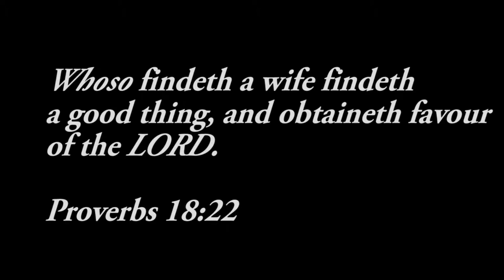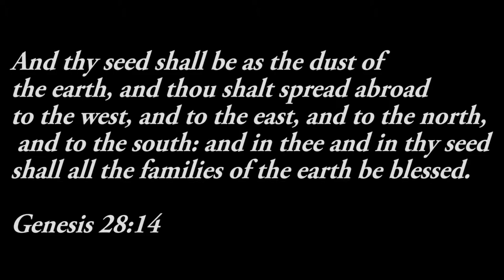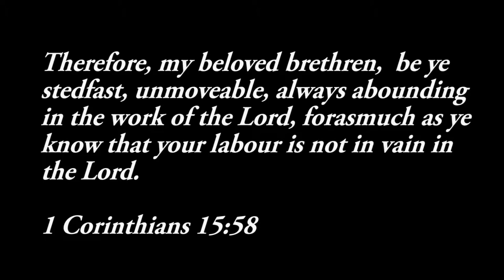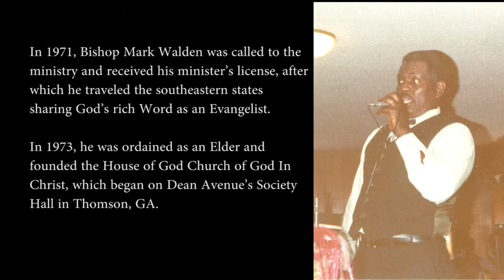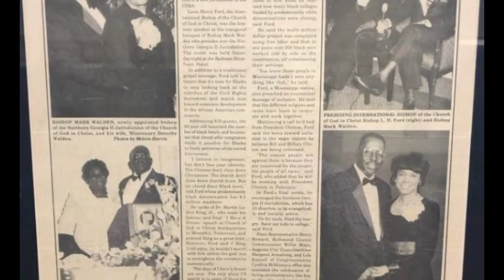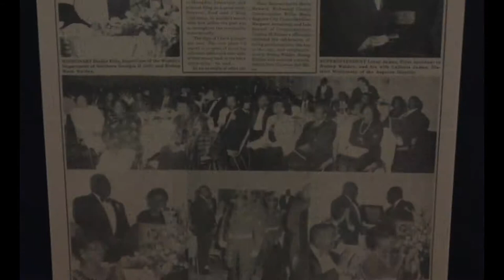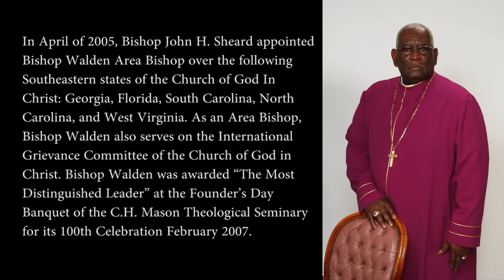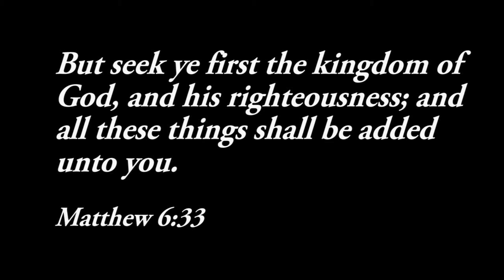Celebrating Bishop Mark Walden's 25th Anniversary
This is a video tribute honoring Bishop Mark Walden for 25 years of service as leader of the Northern Georgia II Ecclesiastical Jurisdiction.